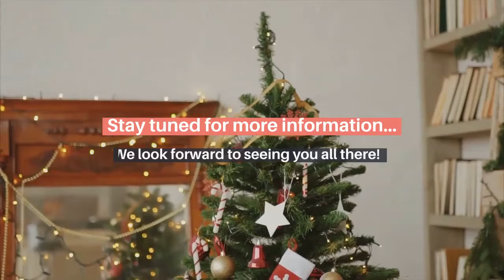Pictures with Santa: Ojai, CA